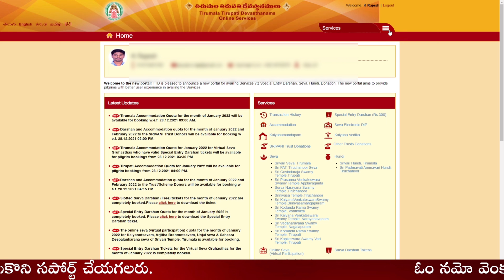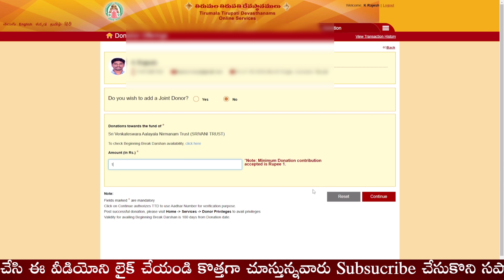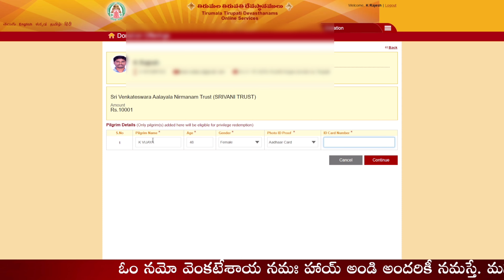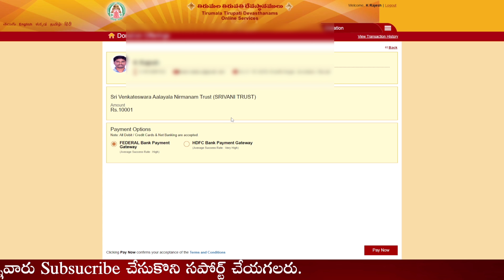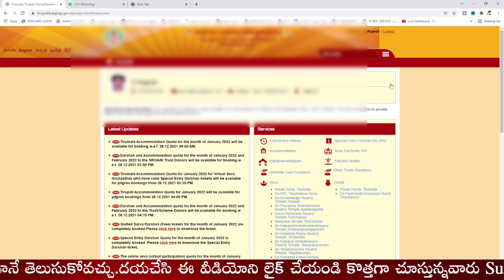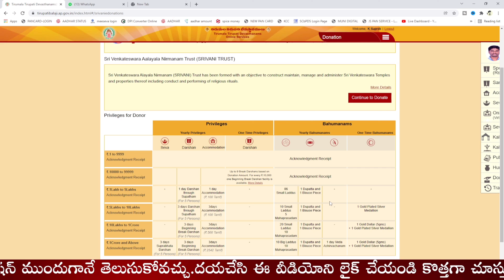How to Book VIP Tickets in Tirumala | Tirumala Srivani Trust Donation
Contact to me:
Callme4 App:
id: yokshas@cm4